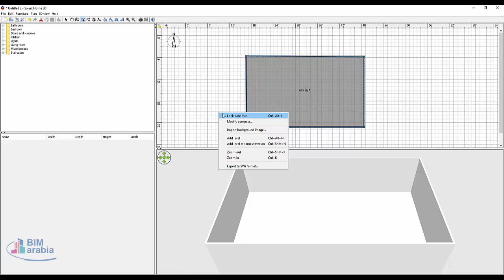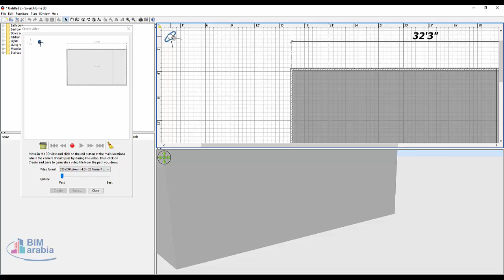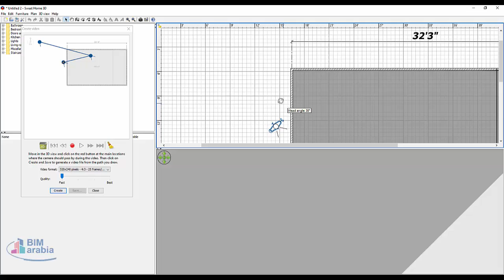sweet home 3d floor